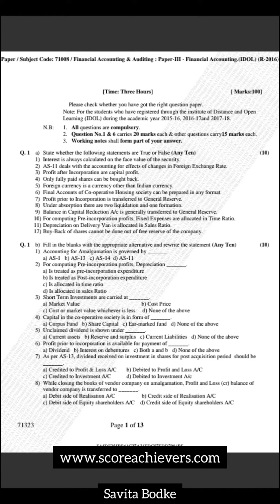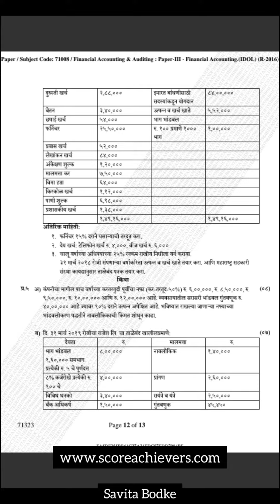IDOL TYBCom Financial Accounting May 2019 Question Paper